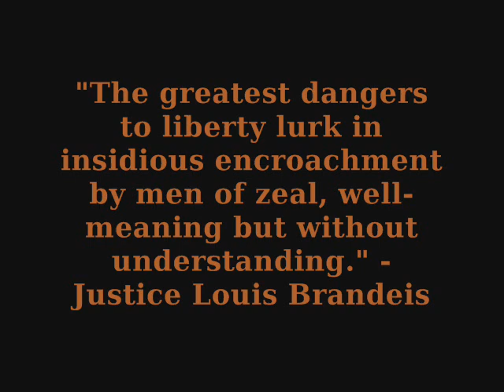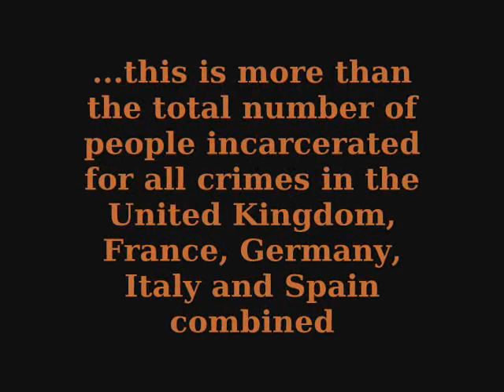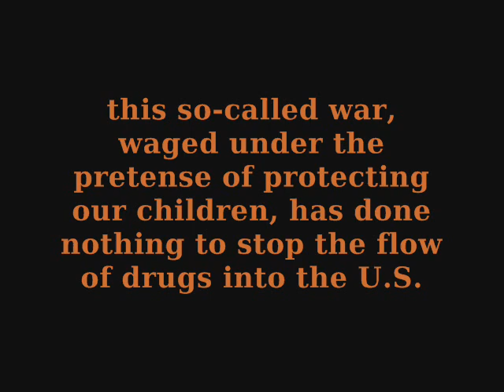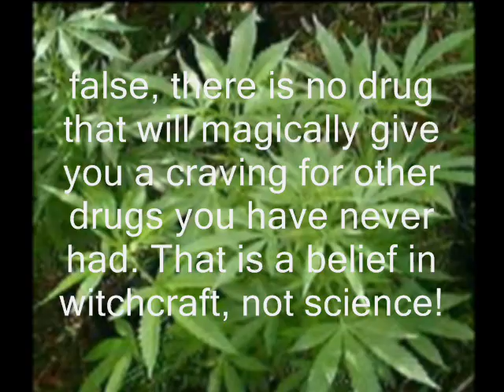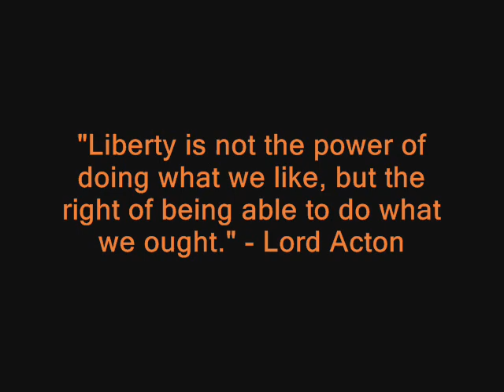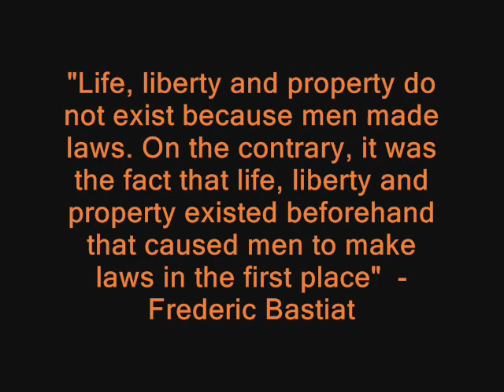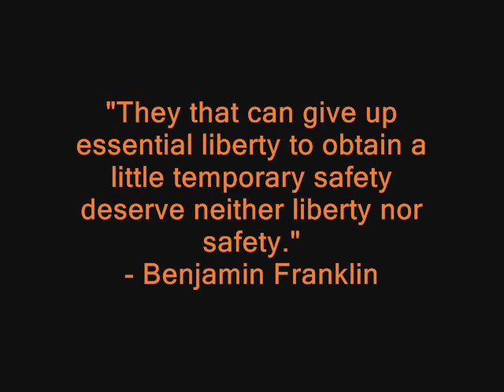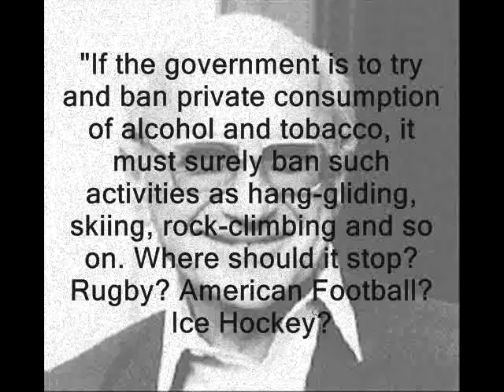Led Zeplin "Stairway to Heaven" - Marijuana and drug wars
Vote Ron Paul to end the drug wars

"The prestige of government has undoubtedly been lowered considerably by the Prohibition law. For nothing is more destructive of respect for the government and the law of the land than passing laws which cannot be enforced. It is an open secret that the dangerous increase of crime in this country is closely connected with this."
-- Albert Einstein

"Power tends to corrupt, and absolute power corrupts absolutely."
-- Lord Acton (1887)

"Liberty is not the power of doing what we like, but the right of being able to do what we ought."
-- Lord Acton

"The most certain test by which we judge whether a country is really free is the amount of security enjoyed by minorities."
-- Lord Acton

"Remember, democracy never lasts long. It soon wastes, exhausts, and murders itself. There never was a democracy yet that did not commit suicide."
-- John Adams (1814)

"Every dollar spent to punish a drug user or seller is a dollar that cannot be spent collecting restitution from a robber. Every hour spent investigating a drug user or seller is an hour that could have been used to find a missing child. Every trial held to prosecute a drug user or seller is court time that could be used to prosecute a rapist in a case that might otherwise have been plea bargained."
-- Randy E. Barnett, "Curing the Drug-Law Addiction"

"Everyone wants to live at the expense of the State. They forget that the State lives at the expense of everyone."
-- Frederic Bastiat (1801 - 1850), French statesman and author.

"The difference between libertarianism and socialism is that libertarians will tolerate the existence of a socialist community, but socialists can't tolerate a libertarian community."
-- David D. Boaz (1997)

"...let libertarians of every cultural or religious inclination realize that in a political context, liberty is what's important, not the cultural or religious differences you may have with other libertarians.
Liberty isn't good just for right-wingers or for left-wingers. Liberty is good for everybody."
-- R.W. Bradford (Editor of Liberty Magazine)

"A little government involvement is just as dangerous as a lot -because the first leads inevitably to the second."
--Harry Browne (1996 & 2000 Libertarian Party Presidential candidate)

"The free market punishes irresponsibility. Government rewards it."

If you ask the government to impose morality, then moral questions will be decided by whoever has the most political power.

Government seems to operate on the principle that if even one individual is incapable of using his freedom competently, no one can be allowed to be free.

"The true danger is when Liberty is nibbled away, for expedients."
-- Edmund Burke (1899)

"Most of the trouble in this world has been caused by folks who can't mind their own business, because they have no business of their own to mind, any more than a smallpox virus has."

"Probably all laws are useless; for good men do not want laws at all, and bad men are made no better by them."
-- Demonax - (Roman philosopher c. 150 A.D.)

"This country is a one-party country. Half of it is called Republican and half is called Democrat. It doesn't make any difference. All the really good ideas belong to the Libertarians."
-- Hugh Downs (1997)

"Force always attracts men of low morality."
-- Albert Einstein

The strength of the Constitution lies entirely in the determination of each citizen to defend it. Only if every single citizen feels duty bound to do his share in this defense are the constitutional rights secure."
-- Albert Einstein

"Liberty is always dangerous, but it is the safest thing we have."
-- Harry Emerson Fosdick

"Nothing is so permanent as a temporary government program."
-- Milton Friedman

"Fundamentally, there are only two ways of coordinating the economic activities of millions. One is central direction involving the use of coercion--the technique of the army and of the modern totalitarian state. The other is voluntary cooperation of individuals--the technique of the marketplace."
-- Milton Friedman, Nobel-prize winning economist.